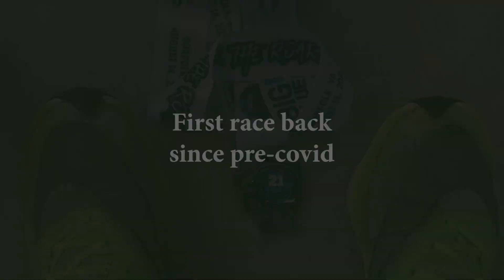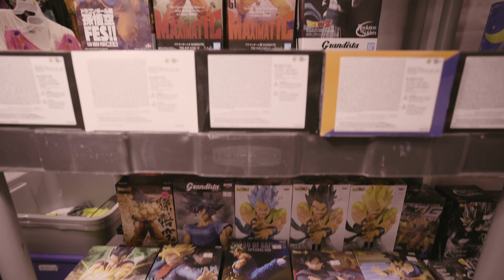IS300 Test Fitting Blitz 03 & TE37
Vlog #49
Ran my first race since pre-covid at the ODU Big Blue 5k. Later on Justin stopped by and dropped off his Blitz 03's to let me test fit on my IS300. Also put on my TE37's from my S2000 to see how those would fit as well. Celebrated Travis and Justin's birthday that night and did some street drifting. The next day I went to Superstar Anime an anime convention at Virginia Beach Convention Center.

Gear Used:
Sony A7sii
Zeiss Batis 18mm f2.8
Zeiss Batis 85mm f2.0
Rode VideoMic Go
iPhone 11 Pro
Peak Design Leash Strap
Peak Design Capture Clip